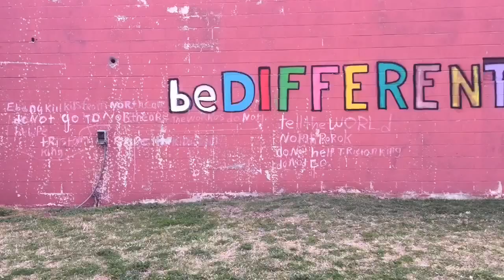Brianne, Joe, Morgan, Angelique - authoritarian states